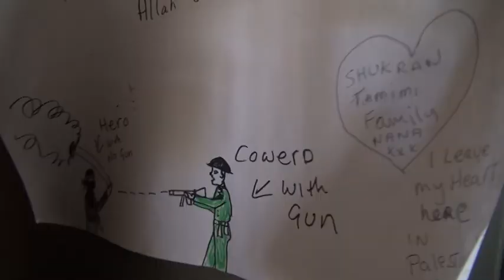CISJORDANIA. Nabi Saleh, icono de la ocupación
NABI SALEH. Los más veteranos en el conflicto aseguran que se trata de la imagen que mejor resume la lucha entre israelíes y palestinos. la imagen de un soldado intentando detener al pequeño Mohamed ha dado la vuelta al mundo. La familia tamimi está orgullosa de su lucha contra la ocupación y, pese a recibir amenazas de radicales judíos, aseguran que seguirán con sus protestas semanales.